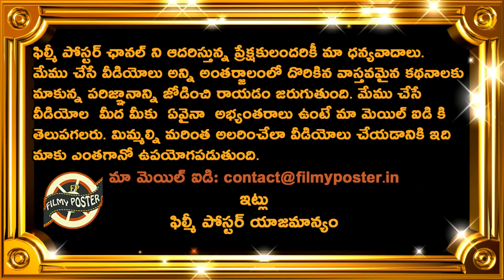Virat Kohli Meets Babar Azam In Practise Session|IND vs PAK Asia Cup 2022 Latest Updates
Virat Kohli Meets Babar Azam In Practise Session|IND vs PAK Asia Cup 2022 Latest Updates|Filmy Poster